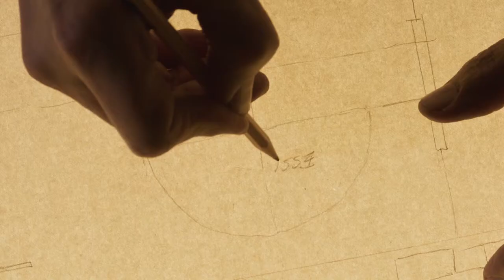SKLENENÁ IZBA | od 14.3. v kinách | Karel RODEN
Film nakrútený podľa svetového bestselleru THE GLASS ROOM britského spisovateľa Simona Mawera, inšpirovaný príbehom výnimočnej Vily Tugendhat. s medzinárodným hereckým obsadením - Carice van HOUTEN, Hanna ALSTRÖM Karel RODEN, Alexandra BORBÉLY, Roland MØLLER, Zuzana FIALOVÁ, Claes BANG, Martin HOFMANN, Vladimír POLÍVKA a ďalší.

réžia: Julius ŠEVČÍK
scénar:  Andrew SHAW
kamera: Martin ŠTRBA
hudba: Antoni KOMASA-ŁAZARKIEWICZ, Rupert VOKMANN
producent: Rudolf BIERMANN - IN Film